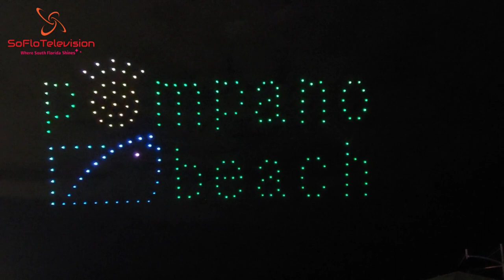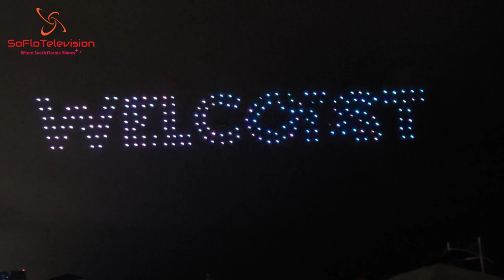Spectacular Drone Show, Pompano Beach, Florida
200 Drones lit up the sky in Pompano Beach,  Florida for their spectacular Inaugural Drone Show. Even mother nature provided some background "sparks."